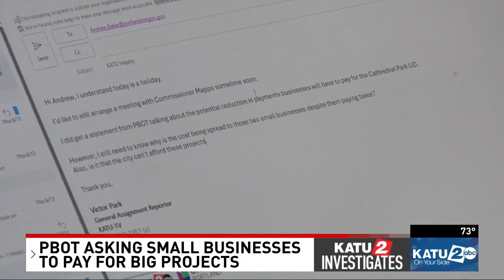The City of Portland wants small businesses to pay millions to improve north Portland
A massive development is meant to improve one Portland neighborhood, but a KATU investigation found the city is asking long-standing local businesses to pitch in millions of dollars.

It is called a "Local Improvement District" or LID. According to the city of Portland’s website, LIDs do not force people living in homes and apartments to pitch in, even if they benefit from the improvements.

KATU’s Victor Park has been digging into this story for several weeks now and what he found is that the city wants to improve the Cathedral Park Neighborhood. An out-of-state developer planning to build a massive project, but before they can start building, the city has to lay down some groundwork and that is what they are asking local businesses to pitch in for.

Take a drive down Crawford Street in the Cathedral Park area of north Portland and you are in for a bumpy ride. Potholes and broken sidewalks make the area unappealing.

"I'm not against cleaning this area up,” said Kevin Meader, Owner of St. John's Truck & Equipment. His business and another called St. John’s Marine, are the only ones still operating along this stretch of Crawford Street. The other businesses are abandoned and the city of Portland wants to change that.

In May, PBOT told city leaders to bring new development like housing units and retail, the city needs to move a sewer line away from underneath a railroad track, resurface streets, and build new sidewalks.

It would cost $15 million and this is where it becomes a problem for some like Meader. "For 20 years, we're going have to cough up half the income we drive off the property." That $15 million would be spread among commercial property owners in the area. "It was kind of a shock to us because we didn't hear anything about it until after the plans had already been laid out."

"All we would get is a nice street and that's it. We don't need that. We have very low traffic coming through the property,” Meader added.

"We shouldn't have to pay for a road a block away. We shouldn't have to pay for railroad crossings three blocks away,” said Brandon Peterson, a mechanic at St. Johns Marine.

In January PBOT sent him a letter saying he would have to pay $12,600 a month for 20 years, totaling about $3 million. "We don't even pull that kind of income. There is a couple of us here working. It'll absolutely close us down.”

Park asked Peterson, "Do you feel like they are trying to drive you out?" Peterson replied, "Yes! They are trying to tax us out of everything."

Meader said they were being asked to pay $7,000 a month for 20 years.

The two feel what the city is asking for is simply not fair and hired attorney Shaun Jillians to represent them, in an effort to try to negotiate with the city.

KATU sent numerous emails and made several calls to PBOT. In one instance, Park asked, “How is that amount decided when it’s not something they can afford?" PBOT responded:

    Those numbers for monthly payments are out of date. We have said all along to Mr. Jillions and his clients that those numbers are being greatly reduced, and we expect them to be in the range of 26% to 70% less than those figures. We provided him with the updated numbers. We've already spent a lot of time with Mr. Jillions offering ways to reduce the amounts they're expected. Any further reduction would severely out of balance with the neighboring landowners.

According to a map sent to local businesses, PBOT wants to pave several new roads, but it would require a lot of work. It is the cost that is causing some of these businesses to become very worrisome.

Jillians hopes the city will pull back on that plan. "We will be submitting that. PBOT, I think, will be discussing that with the council."